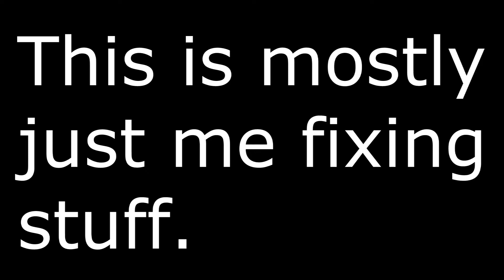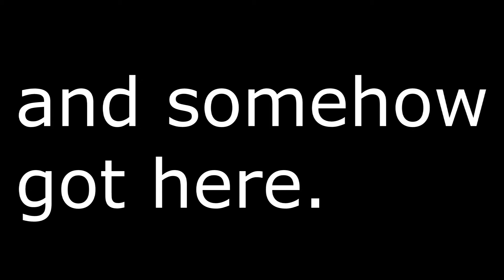The moon landing again- Ksp 03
I'm back to attack and I'm ready to roll in this adventure. My dad and I had some disagreements about my audio setup so I will try to fix that soon.